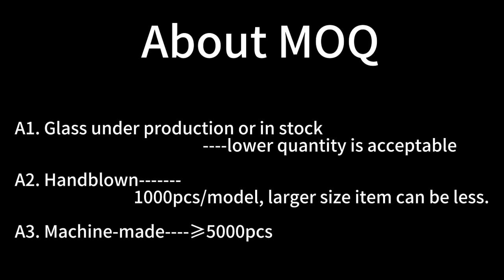Samlife Wholesale Custom Stemless Wine Glasses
Material
Crystal Glass / Soda-lime Glass
Color
Clear Transparent / Color
Custom
Acceptable Customer's Logo
Artwork Treatment
Decoration / Solid Color Glass / Painted Color / Decal / Electric Plating Color / Hand Cut / Hand Etched / Laser Engraving / Frosted / Luster Finish / Sand Blasting
Usage
Home, Wedding, Party, etc.
MOQ
1. Glass under production or in stock any quantity is ok
2. Handblown 1000pcs/model, larger size item can be less.
3. Machine-made ≥5000pcs
Packing
Brown Box, White Box, Display Box, Window Box, Gift Box, PVC Box, Color Box, Cylindrical Package, etc.
Shipping
By Sea, By Express, By Air, By Train